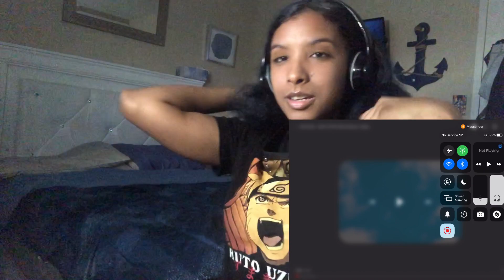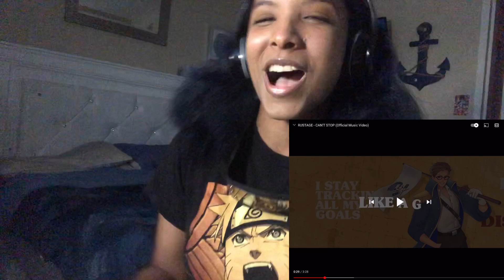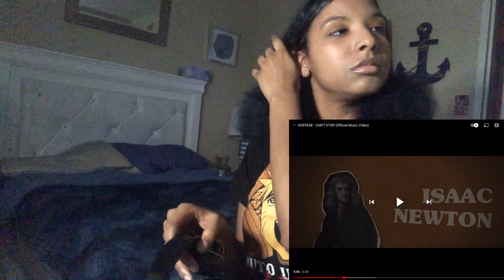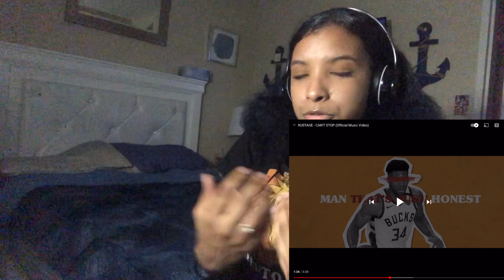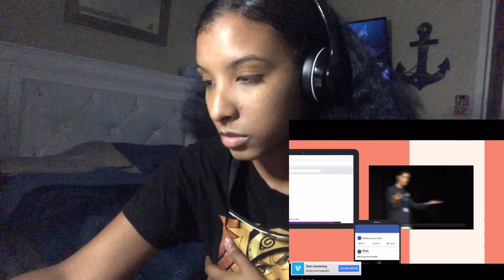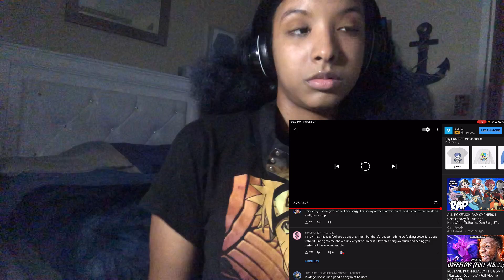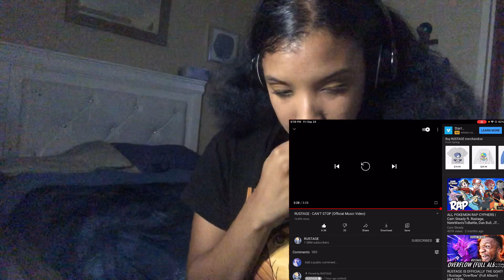This song really slaps ShyRoyals reacts too Rustage can’t stop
Original video